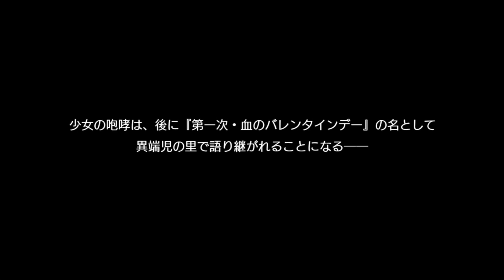ダンメモ リリルカ・アーデ 3年目の面白いシーンTOP5 (CV:内田真礼)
個人的面白シーンです。3年目（2020年06月－2021年05月）
00:00　＃5　泉の精
04:05　＃4　こ、この外道！？
06:10　＃3　人がゴミのようですーっ！
09:30　＃2　美人アルミラージ姉妹
12:11　＃1　ずっと、貴方を助けます

2021バレンタイン 冒険譚「異端甘友祭」 の最後の話「ネクスト・プロローグ」